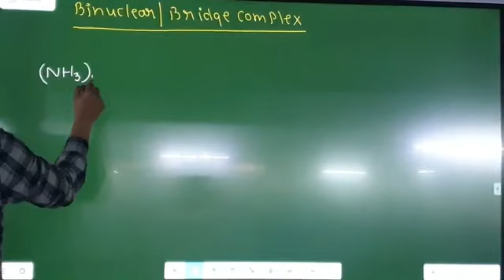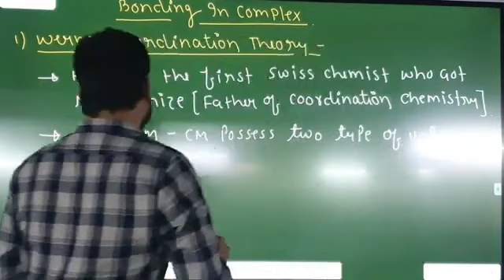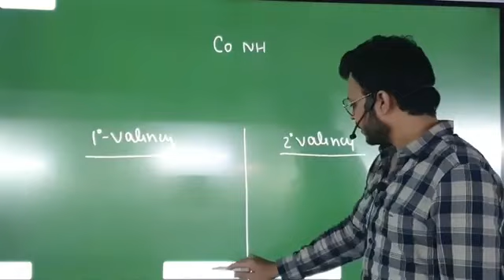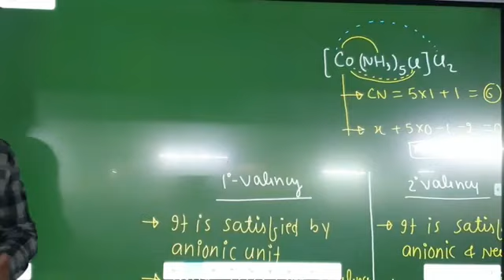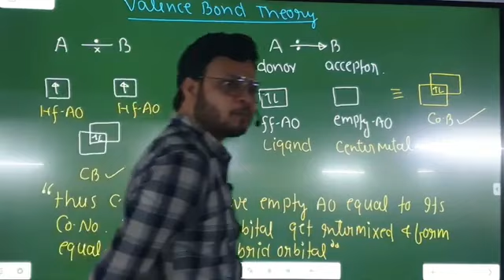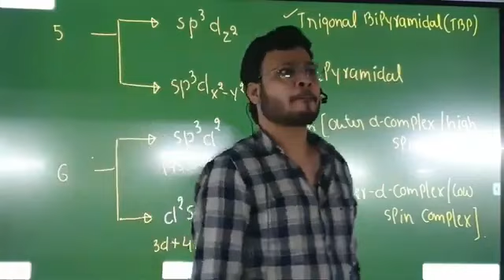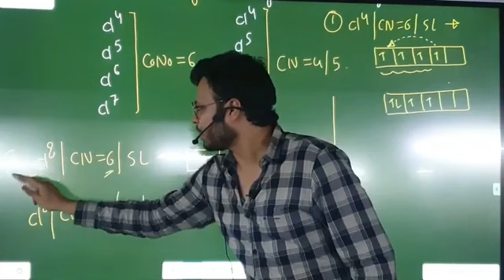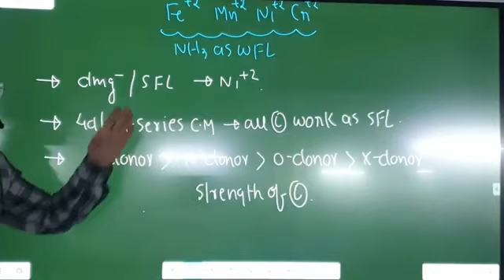Coordination compound 04 by King of chemistry Vikash Porwal sir kanpur